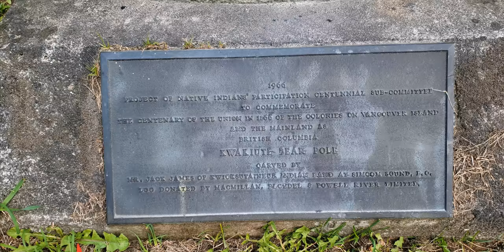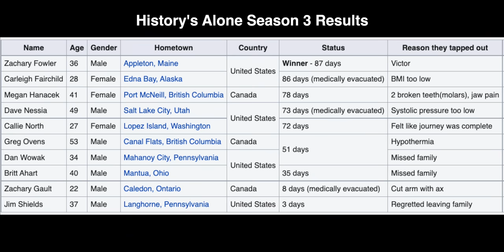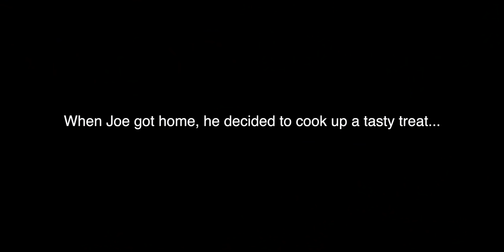7 Day Island Survival Challenge: Vancouver Island - Part 3 of 3 | Catch & Cook Adventure!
The Series Finale of this epic Ovens adventure, where Greg, Joe, and Finn find more island life adventure, fishing, trapping, catching, foraging, and cooking! PLUS, Greg meets up with an Alone Alum from Season 3!